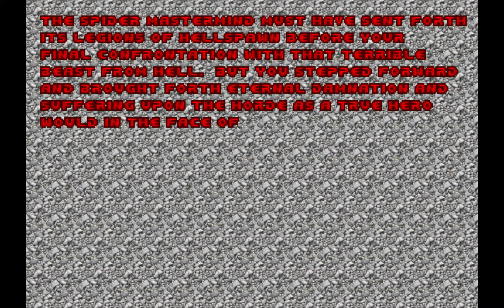Doom (1993): Thy Flesh Consumed (4) |🕹️ Full Gameplay/Walkthrough 🕹️| [NO COMMENTARY/48FPS/1080p]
[PC/Steam/Controller]

The ultimate collection of games that defined the first person shooter, the BFG Edition includes the entire DOOM series and a remastered version of DOOM 3!

Doom (1993):
The complete megahit game that set the world afire. Plus All-New Episode IV: Thy Flesh Consumed. The demons came and the marines died. Except one. You are the last defense against these hell-spawned hordes. Prepare for the most intense mutant-laden, blood-splattered action ever!

00:00 - Hell Beneath
02:47 - Perfect Hatred
09:18 - Sever the Wicked
22:37 - Unruly Evil
32:11 - Against Thee Wickedly
43:48 - And Hell Followed
51:08 - Unto the Cruel